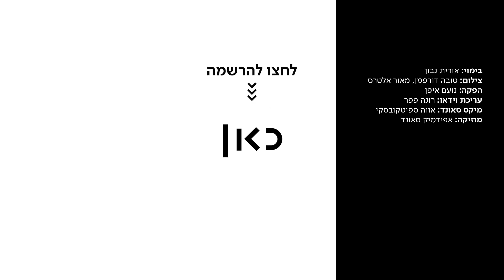אהובי הלום קרב | כאן מקשיבים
כאן | דיגיטל - "אני יודעת במי התאהבתי": אחרי חודשיים של זוגיות, מיקי שמה לב למשהו חריג בהתנהגות של דוד. כשהבינה שהסיבה היא פוסט טראומה מהקרבות המדממים בצוק איתן, החליטה להילחם על הזוגיות. כאן_מקשיבים לבת זוג של הלום קרב שגם ברגעים הקשים היא לא מוכנה לוותר. עוד מכאן מקשיבים ◄

בימוי: אורית נבון
צילום: טובה דורפמן, מאור אלטרס
הפקה: נועם איפן
עריכת וידאו: רונה פפר
מיקס סאונד: אווה ספיטקובסקי
מוזיקה: אפידמיק סאונד